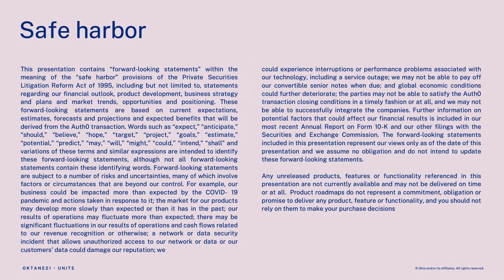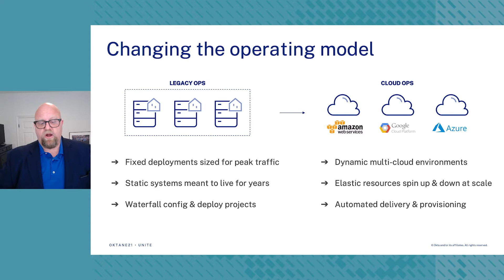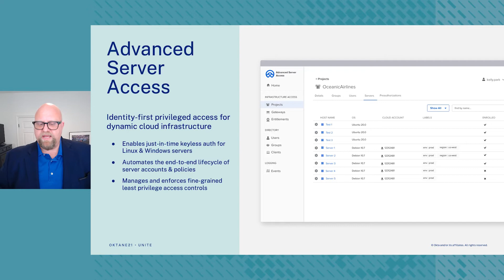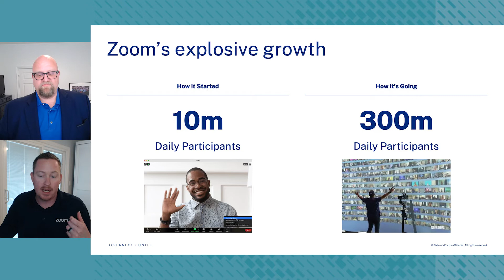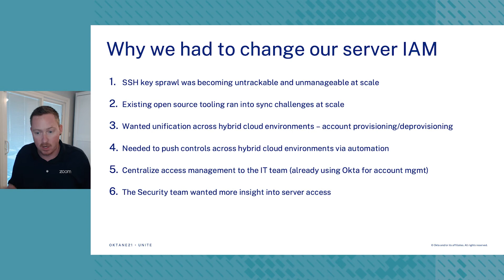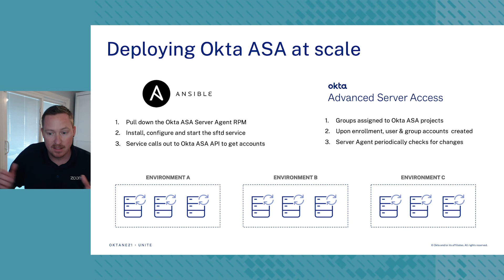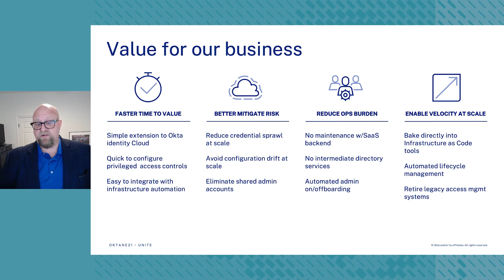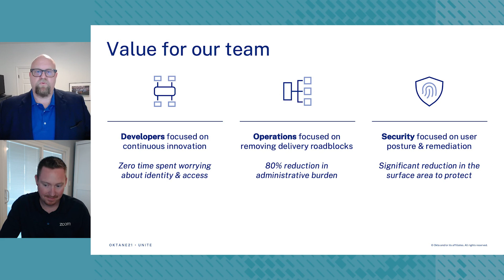How Zoom Secures the Infrastructure That Powers the World with Okta ASA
Infrastructure scaling events like what Zoom encountered in 2020 are scary to face for the security and operations teams responsible. Thankfully for the entire world, the team came through. One area where they couldn’t compromise was security. In this session, learn why Zoom chose Okta Advanced Server Access as a critical component of their cloud architecture, and how Okta was able to remove barriers to automation faster than hopping from one remote call to another.

Speakers:
Ben Sabrin
Zak Peirce, Head of Operations, Zoom